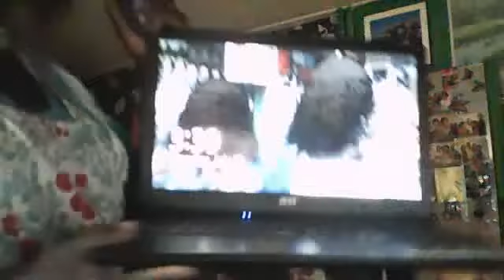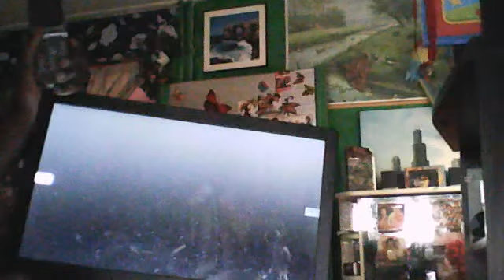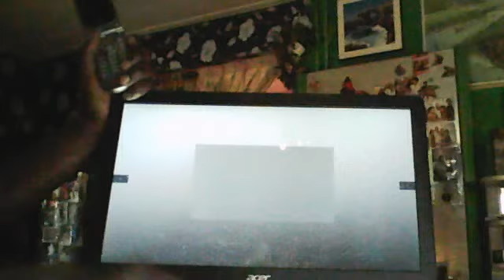time is video.were you was..Webcamvideo van 13 juli 2015 13:38 (UTC)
looking at the mind that look like a story and knowing what myeyes can,see there is no jesue but love makeing = kids there is justus.saying your self and your friends and kids is all a day can give you.nothing more today dream is not tomorrow dream,so be the now to see the next day when it came to your footstep..
rich is bank happy is you.